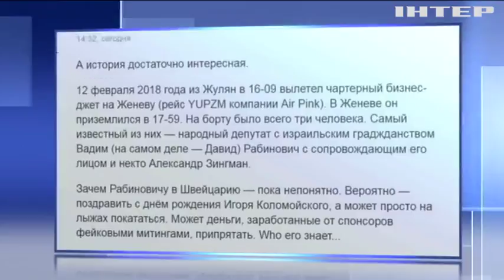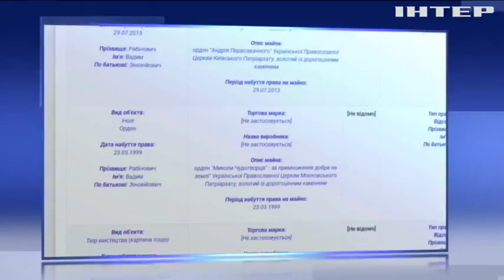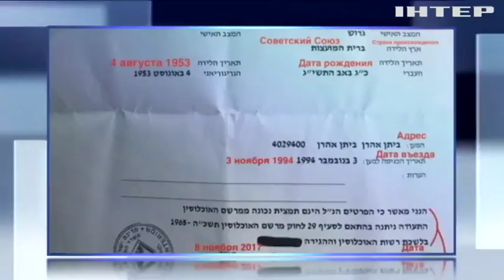За душой ни гроша: как скромному депутату Рабиновичу удается летать чартерами по Европе